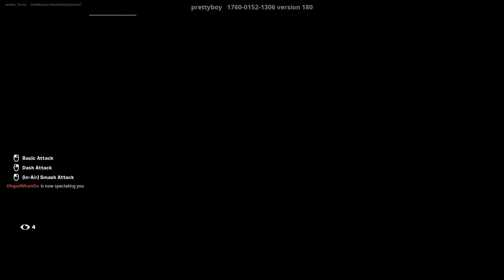Scythe in Fortnite be like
Scythe.

Old Fortnite Chapter 3 Season 2 footage where I use the scythe in a Tilted Zone Wars Match with friends.

+-+-+-+-+Socials+-+-+-+-+